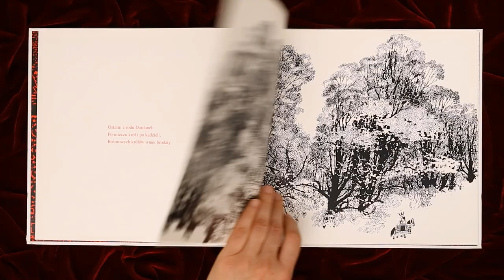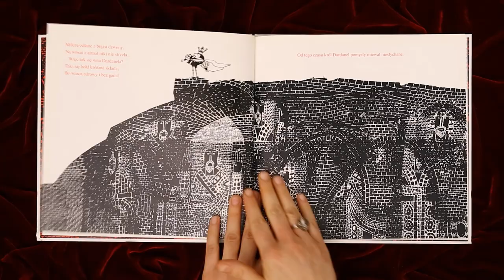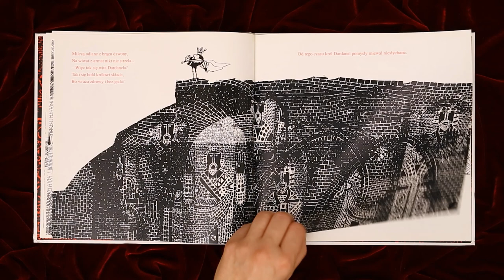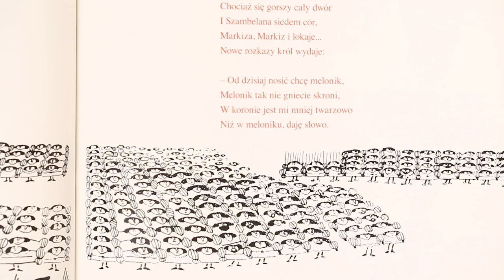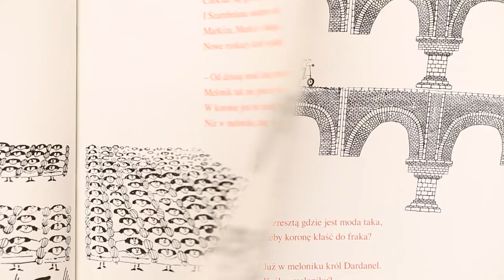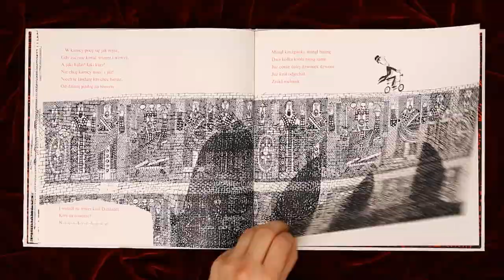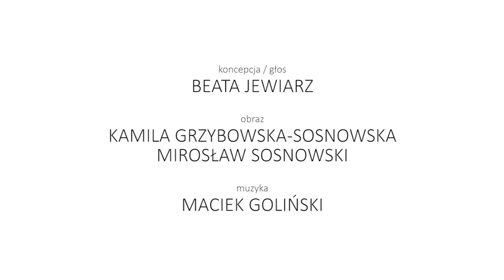UCHOOKO „Baśń o Królu Dardanelu“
Autorska książka Janusza Stannego "„Baśń o Królu Dardanelu“ " wyd. Wytwórnia w formie książki video autorstwa kolektywu UCHOOKO.

Produkcja: UCHOOKO
Głos / koncepcja: Beata Jewiarz,

Obraz: Kamila Grzybowska- Sosnowska i Mirosław Sosnowski
Muzyka: Maciek Goliński

Projekt powstał dzięki dotacji z Funduszu Popierania Twórczości Stowarzyszenia Autorów ZAiKS

Podziękowanie dla Katarzyny Stanny i Teresy Wilbik - Stanny za wsparcie i użyczenie praw autorskich do projektu UCHOOKO - książki „Baśń o Królu Dardanelu“.

Premiera video książki  „Baśń o Królu Dardanelu“ odbyła się w czasie wydarzenia
Stanny Dzieciom  - 89 Urodziny Janusza Stannego
 w Multimedialnej Bibliotece dla Dzieci i Młodzieży nr XXXI w Warszawie